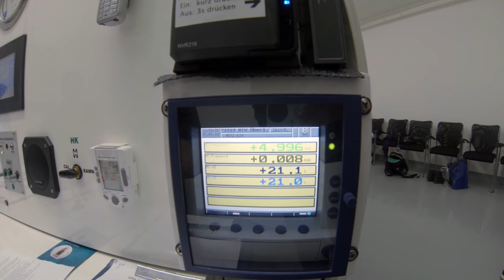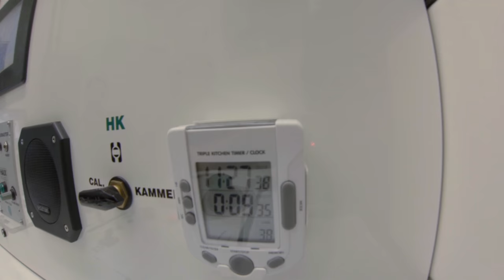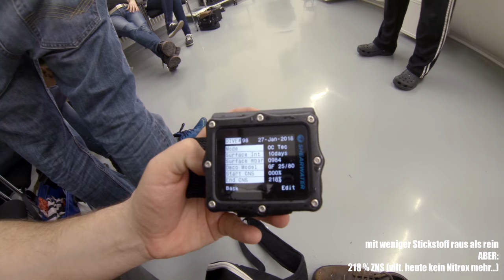Tauchclub Mola - Druckkammertauchgang 2018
Druckkammertauchgang mit dem Tauchclub Mola.